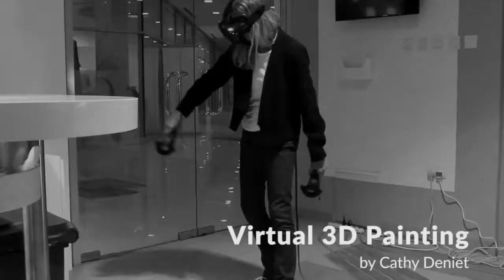Virtual Reality Live Painting